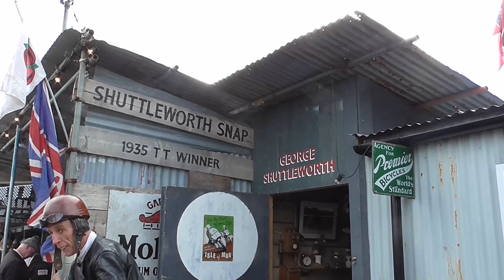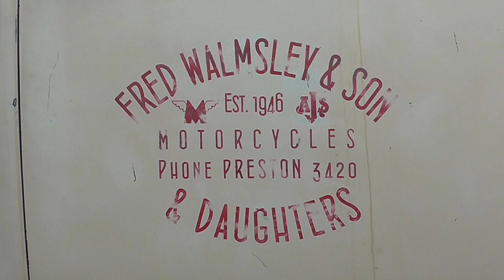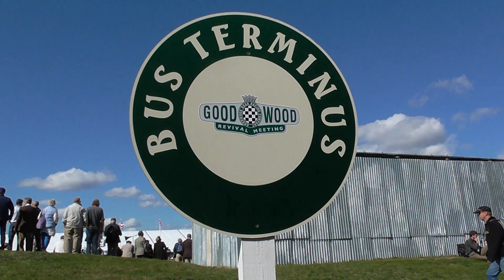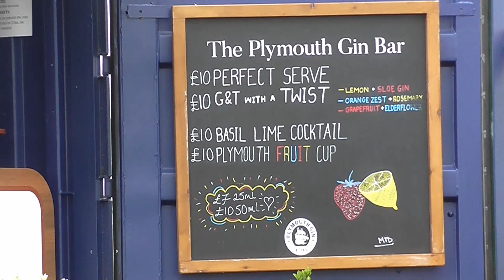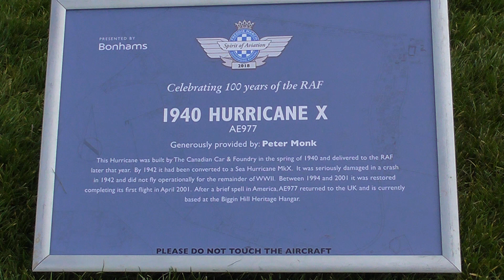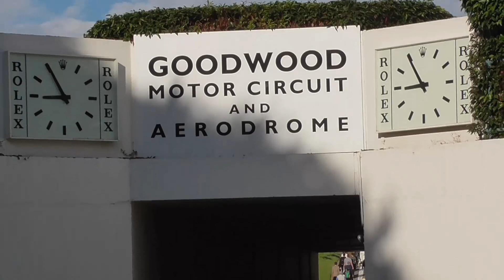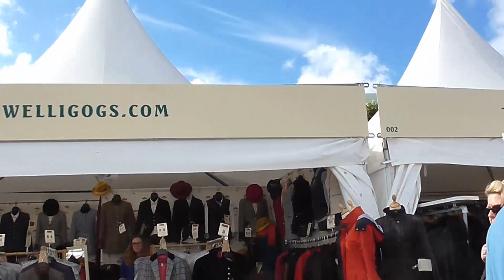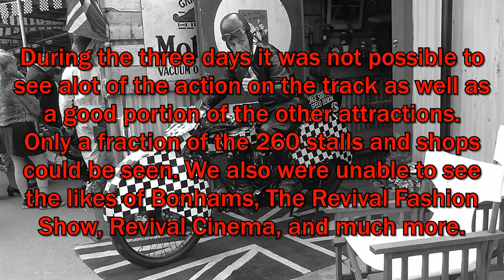Goodwood Revival 2018 Attractions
During three days it  was not possible to see a lot of action on the track as well a good portion of the other attractions.  However track action could also be seen all around the festival on the amazing big screens. Only a fraction of the 260 stalls and shops could be visited. We also were unable to see the likes of Bonhams, the revival cinema, the revival fashion and much more.